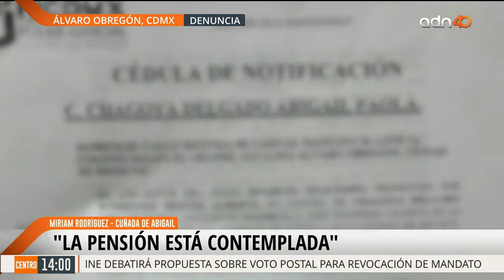❌ ¡Abigail pide el divorcio y la pensión para sus hijos! 🙅